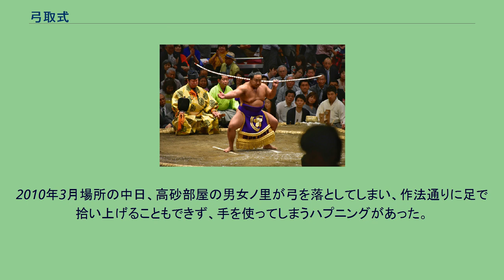弓取式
弓取式（春日龍） 弓取式（ゆみとりしき）は、大相撲の本場所で結びの一番の勝者に代わり作法を心得た力士が土俵上で弓を受け、勝者の舞を演ずることである。
全取組終了後、打ち出し前に行われる。
平安時代に行われた相撲節会で左近衛府と右近衛府に分かれ相撲を取り、勝った方の立会役が矢を背負って勝者の舞を演じたことが始まりといわれている。
今日の原型は1791年7月11日（寛政3年6月11日）に横綱である2代谷風梶之助が徳川家斉の上覧相撲で、土俵上で弓を受け「敬い奉げて四方に振り回した」ときにできあがったとされている。
本来は三役揃い踏みに大関として登場した2人のうちの勝者が行っていたが、後に千秋楽に幕内の取組がなくなったことから幕下力士が行うようになった。
なお明治以降に幕内力士が弓取を行った記録も数例存在する。
元々は千秋楽にのみ行われ、この場所最後の勝者を称えてのものだった。
そのため千秋楽結びの一番が引分や痛み分けの場合は中止された。
1952年5月場所からは、毎日行われるようになった。
千秋楽で幕内の優勝決定戦が行われるときは決定戦を行う前に弓取式を行う。
弓取を行う力士は向正面に控えとして座り、結びの一番で東が勝てば東から、西が勝てば西から土俵に上がり弓を振り、四股を踏む。
なお控え席には何も敷いておらず、基本的に地べたに座る（関取が弓取を行う場合は座布団が用意されている）。
弓取を行う力士は原則として幕下以下の力士であるが特別に大銀杏を結い、化粧廻し（協会所有のものを使用、3月場所は東西会所有のものを使用）を締めて土俵に上がる。
基本的に横綱がいる部屋又は一門の力士によって行われ、横綱不在の場合は大関のいる部屋又は一門から選出される。
NHKの大相撲中継では、結びの一番の後はリプレイや力士インタビューなどが優先され、放送時間に余裕がある場合を除いて、映像が放送されることは少ない。
また、取り組み終了が放送終了直前になった時や放送時間が延長された場合は、弓取式の放送がほぼ完全にカットされる。
弓取式を行った力士は関取になれないというジンクスが相撲界にあったが、1990年5月場所まで弓取を務めていた九重部屋の巴富士が同年7月場所で十両に、最終的には小結まで昇進したことによりこのジンクスは影を潜めた。
2007年3月場所まで弓取を務めていた高砂部屋の皇牙は2006年5月場所から十両に昇進した。
十両力士（関取）が本場所の弓取式を務めることになったのは、1975年3月場所の板倉（後の前頭・大豪）以来実に31年ぶりだった。
一方で、元十両の秀ノ花は関取から陥落した後に弓取を務めた。
力士が弓を落とした場合は足で拾うしきたりである。
これは、手を土俵につくと負けとなり縁起が悪いことからである。
拾い方は足の甲に弓を乗せ、足で弓を上に跳ね上げたところを掴み取る。
弓を土俵の外に飛ばした場合は、呼出が拾って手渡すことになっている。
2010年3月場所の中日、高砂部屋の男女ノ里が弓を落としてしまい、作法通りに足で拾い上げることもできず、手を使ってしまうハプニングがあった。
弓取式後、男女ノ里は「（足で弓を拾い上げる動作を）2回挑戦したが上手くいかなかったので（諦めて）手を使ってしまった」とコメントしている。
靖国神社奉納大相撲 聡ノ富士の弓取式（2017年4月17日撮影） 本場所において毎日実施するようになった1952年5月場所以降：